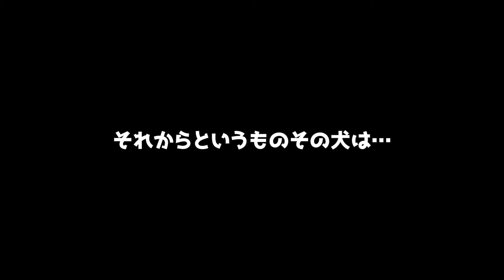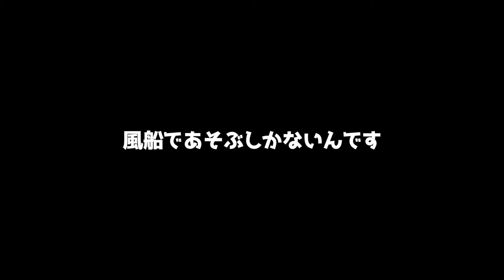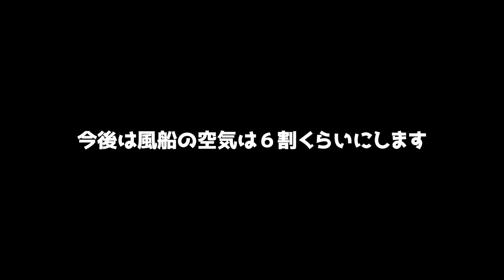風船が爆発したから怖くなりました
シェルティとポメラニアンのミックス犬まろんです。
3歳です。

ちょっと前まで「風船おもしれーっ！」って遊んでたのに
急に無視するようになりました